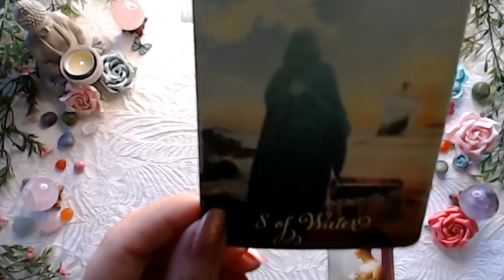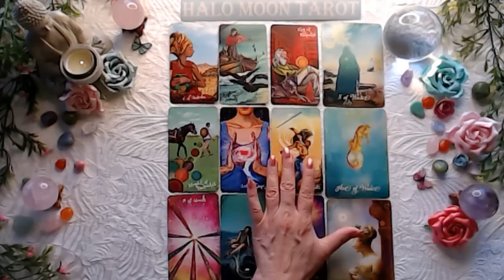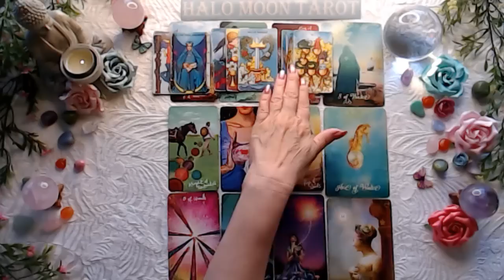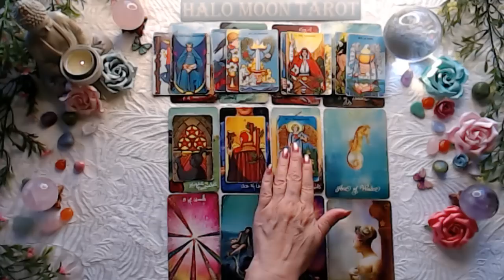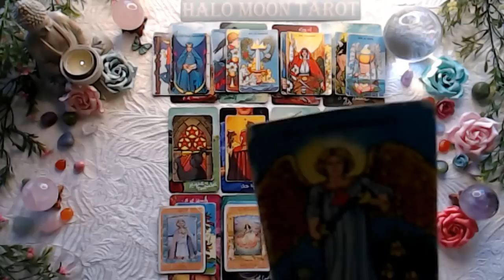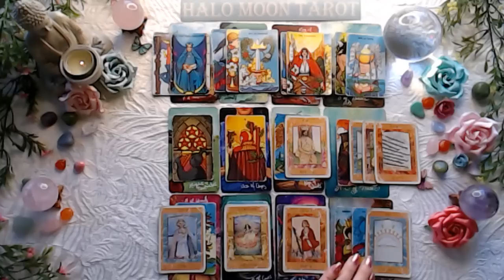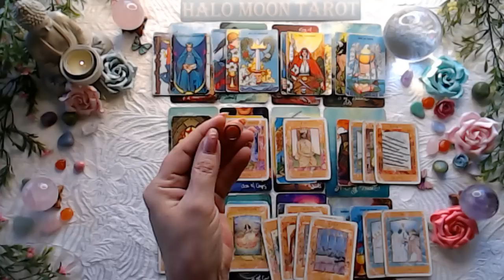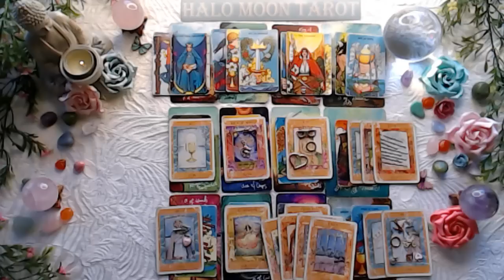SCORPIO they're different from your usual type, your actually very compatible. Give it a chance?